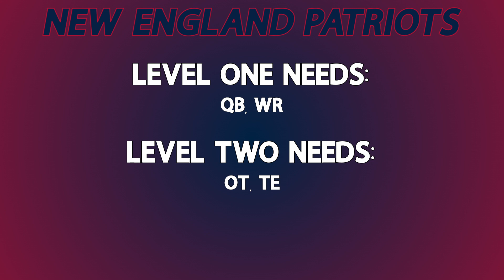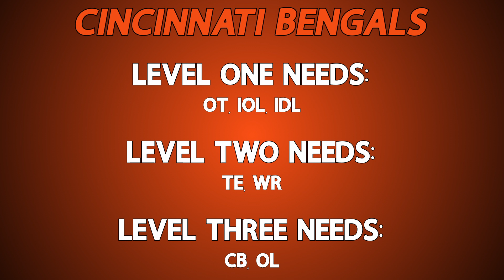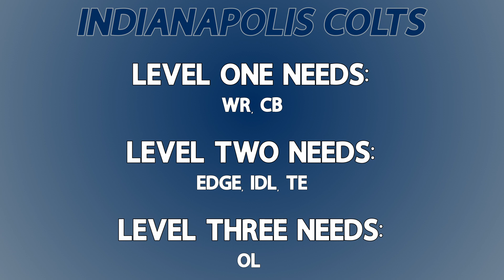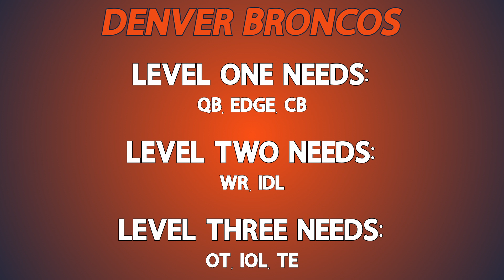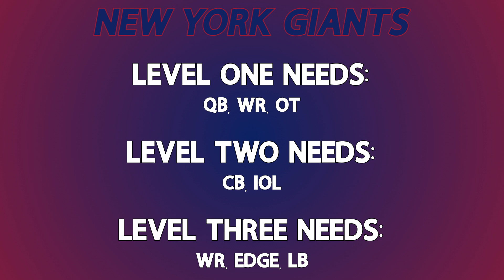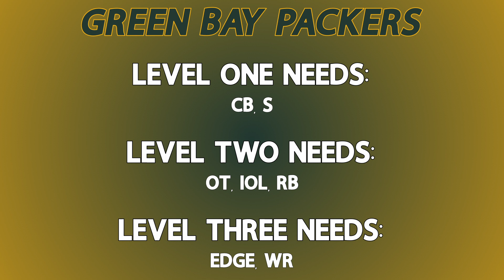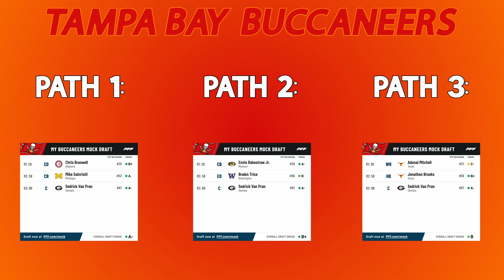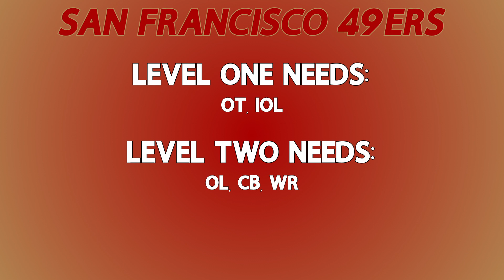The Ultimate Guide To The 2024 NFL Draft | For Dummies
What did you think? Did your team take the path you want to take? Find out in this video!

Welcome to Chase Keller Journalism!

00:00 - Intro
00:39 - AFC East
05:51 - AFC North
10:06 - AFC South
14:23 - AFC West
18:55 - NFC East
23:22 - NFC North
27:48 - NFC South
31:55 - NFC West
36:21 - Outro